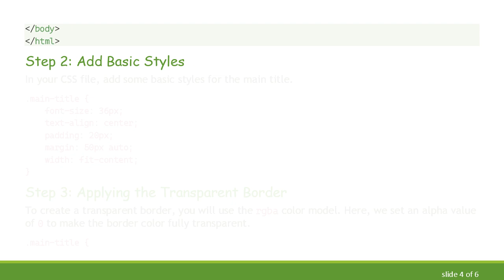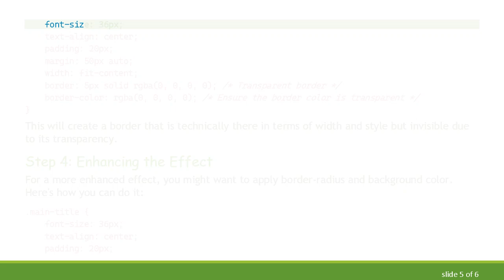Elevate Your Design by Adding a Transparent Border Around Your Main Title in CSS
Summary: Learn how to create a transparent border around your main title using CSS. This guide is perfect for intermediate to advanced users looking to add a touch of sophistication to their web design.

Creating a transparent border around your main title can add a layer of sophistication and uniqueness to your web design. In this guide, we'll walk you through the steps to achieve this effect using CSS. Whether you're aiming for a minimalistic look or a more intricate design, understanding how to manipulate borders and transparency in CSS is an invaluable skill.

Understanding Transparent Borders

In CSS, a transparent border is essentially a border that allows the background to show through. This can include the background of the page, the element itself, or any images behind the element. Transparent borders are achieved through the use of the rgba (red, green, blue, alpha) color model, where the alpha value controls the opacity. An alpha value of 0 would make the color fully transparent, while an alpha value of 1 means fully opaque.

Basic CSS Properties for Borders

Before diving into creating a transparent border, it's essential to understand some basic CSS properties used for borders:

border-width: Specifies the thickness of the border.

border-style: Determines the style of the border (e.g., solid, dotted, dashed).

border-color: Sets the color of the border.

Step-by-Step Guide

Step 1: Define the Main Title

Let's start by creating a simple HTML structure for the main title.

Step 2: Add Basic Styles

In your CSS file, add some basic styles for the main title.

Step 3: Applying the Transparent Border

To create a transparent border, you will use the rgba color model. Here, we set an alpha value of 0 to make the border color fully transparent.

This will create a border that is technically there in terms of width and style but invisible due to its transparency.

Step 4: Enhancing the Effect

For a more enhanced effect, you might want to apply border-radius and background color. Here's how you can do it:

Conclusion

Adding a transparent border around your main title in CSS is a subtle yet effective way to elevate the design of your webpage. By manipulating the rgba color model, you can achieve a variety of stylish effects that enhance user experience without overwhelming the design. Experiment with different border widths, styles, and background colors to find the perfect combination for your site.

By mastering these CSS techniques, you’ll open up a world of possibilities for your web design projects. Happy coding!